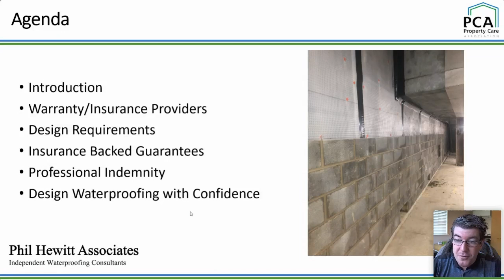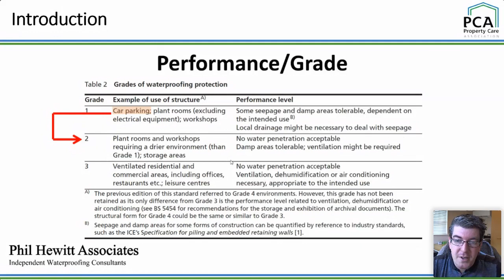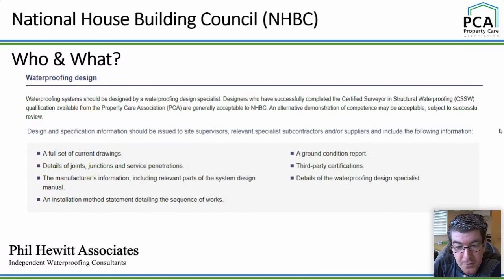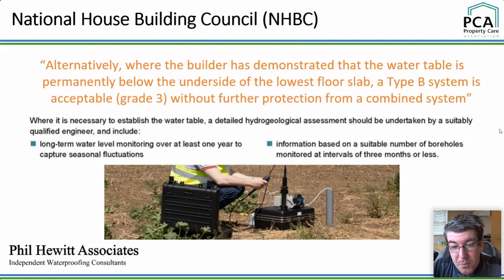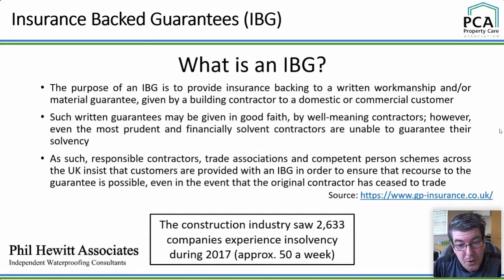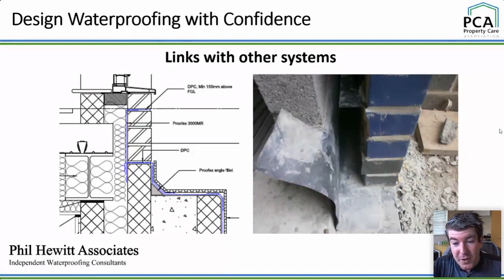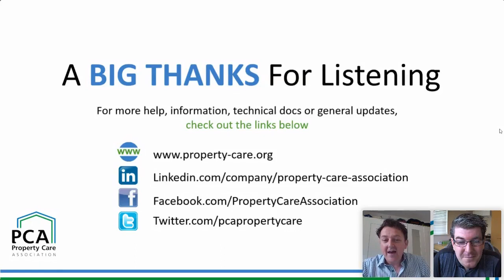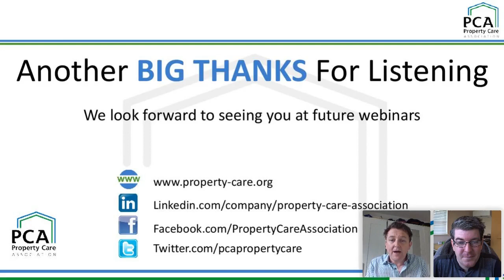Waterproofing and Insurance: Design with Confidence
When undertaking waterproofing design & contractural projects, do we really understand what insurance/warranty providers require? Do you know how to create a waterproofing design that follows the recommended ‘best practice‘ and gives warranty providers assurance and confidence? Watch PCA Trainer Michael Earle as he guides us through these requirements, the relevant standards and the importance of insurance.